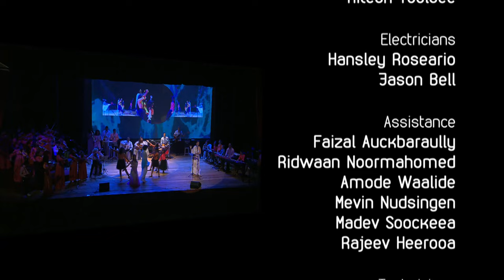Vivaldi Talents Music For Life